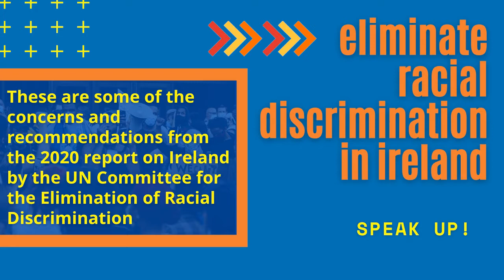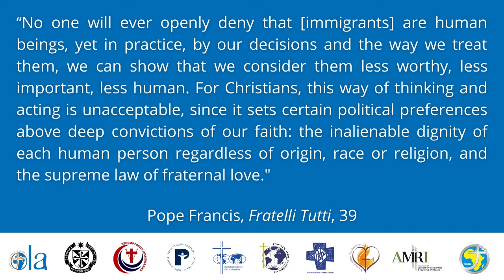OLA Standing Against Racism - Video 3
We, the OLA Sisters have partnered with various Religious to highlight some of the concerns and recommendations from the report on Ireland by the UN Committee for the Elimination of Racial Discrimination . Throughout March, we will be sharing these videos with you.